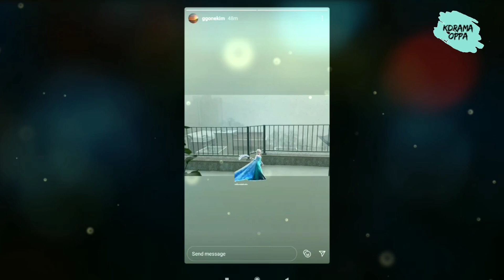Kim Go Eun so CUTE in her new IG story while Lee Min Ho is super handsome in his BTS Lazada video.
Kim Go Eun so cute in her new IG story while.Lee Min Ho is super handsome in BTS Lazada.